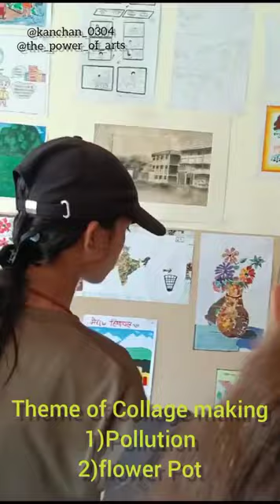Youth festival Nalagarh 2023 ,Solan(H.P.)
competitions -poster making
on the spot painting
collage making
clay modeling
cartooning
rangoli
youth festival , nalagarh
himachal pradesh